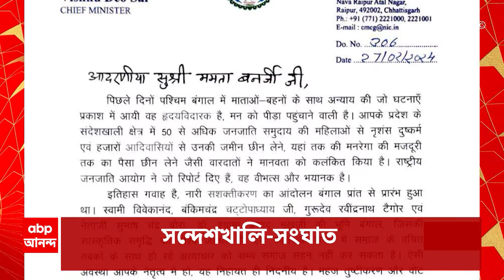হাইকোর্টে ফের ধাক্কা পুলিশের, ১৭ দিন পরে অন্তর্বর্তী জামিনে মুক্ত নিরাপদ সর্দার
হাইকোর্টে ফের ধাক্কা পুলিশের। ১৭ দিন পরে অন্তর্বর্তী জামিনে মুক্ত নিরাপদ সর্দার। বসিরহাট জেল থেকে বেরোতেই সিপিএমের সম্বর্ধনা।